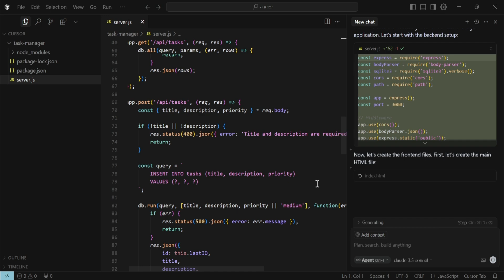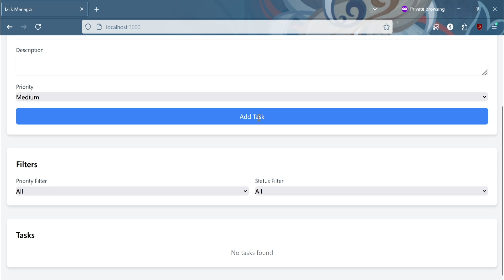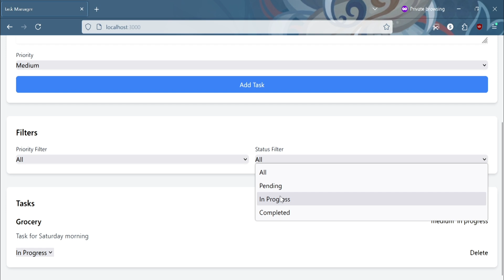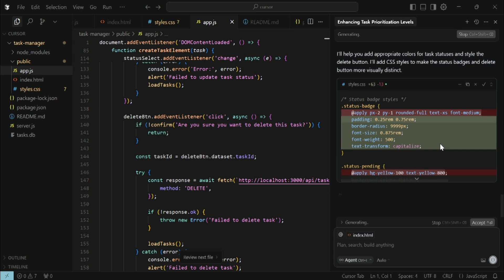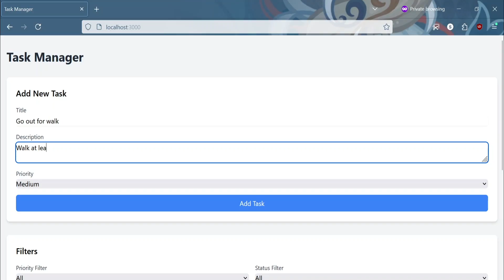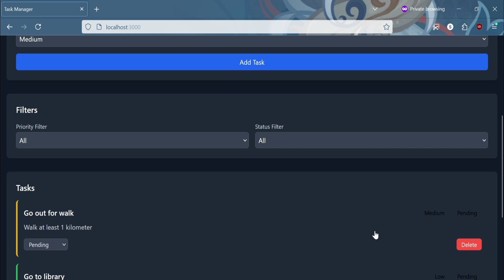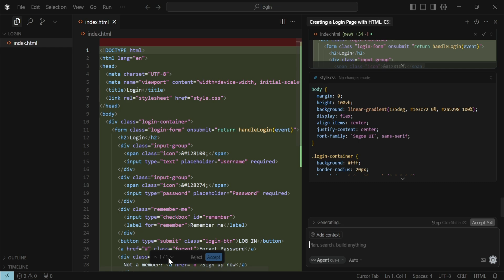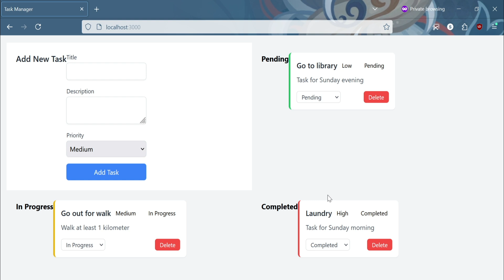Create ANY app with Cursor AI in 30 seconds!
🚀 Build Full Apps with Cursor AI – The Smartest Code Editor!

Cursor AI, the powerful AI-powered code editor that’s redefining how developers write software. Think of it as VS Code + AI assistant — perfect for beginners and pros alike! Turn plain English language or mock-ups into functional code in minutes! Cursor can build an entire app by itself, it does ALL the coding.

👨‍💻 What You'll Learn:

    How to generate a complete app with Cursor AI

    Prompt-based project setup using your preferred tech stack

    Smart code suggestions and real-time auto-completion

    Editing JSX/CSS just by asking in plain English

    Using contextual queries to understand complex code

    Building UIs from mockups and images with AI!

✨ Whether you're building a task manager, tweaking UI, or converting mock-ups into real code, Cursor helps you build faster, smarter, and cleaner.

Cursor Pro is currently free for students (deep discount).